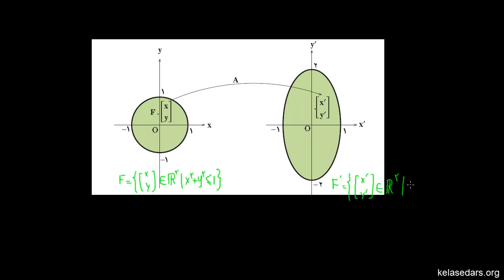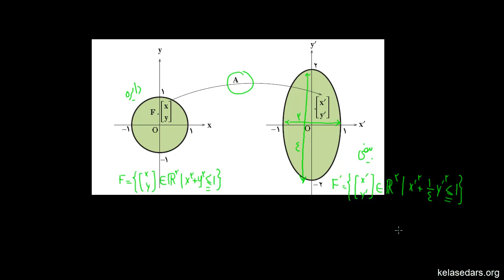ماتریس و دترمینان ۱۰ - ماتریس‌ها و تبدیلات هندسی ۱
در این ویدیو با تبدیلات هندسی در صفحه آشنا میشویم و نشان میدهیم چگونه هر ماتریس ۲ در ۲ نشان دهنده یک تبدیل هندسی در صفحه است